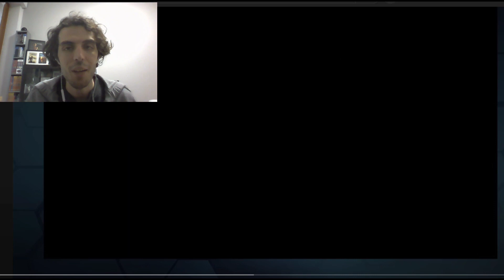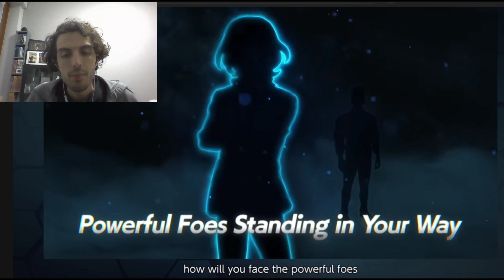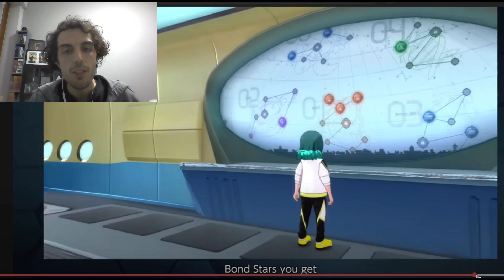⚡ ANALISI DEL NUOVO TRAILER DI INAZUMA ELEVEN VICTORY ROAD! ⚡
Durante il Level-5 Vision 2023 Inazuma Eleven Victory Road ha rubato la scena a tutti gli altri titoli mostrati, e sono state svelate moltissime novità, che vi riassumo in questo video!

# DOWNLOAD & LINK UTILI PER LA PATCH DI STRIKERS 2013 #
👇 Li trovate tutti nel video di annuncio ufficiale della patch!

# CANALI SOCIAL UFFICIALI INAZUMA ELEVEN #
- SERVER DISCORD INAZUMA ELEVEN ITALIA

⚡ MESSAGGIO IMPORTANTE PER TUTTI I FAN DI STRIKERS 2013!
      NON POSSIAMO RILASCIARE IL LINK AL GIOCO ORIGINALE ⚡
Moltissimi di voi nei commenti continuano a chiedere il link al gioco originale ma noi NON possiamo rilasciarlo!
Questo perchè noi deteniamo i diritti solo della patch e del lavoro che stiamo facendo, mentre il gioco originale giapponese e di proprietà di Nintendo e Level5.
La versione originale quindi dovreste già averla, presumibilmente creata dal vostro disco originale, altrimenti dovete cercarla in rete; noi rilasceremo sempre aggiornamenti della nostra patch che dovranno essere applicati sul gioco originale.
Grazie a tutti per l'attenzione e la comprensione!

# ACQUISTATE SU AMAZON TRAMITE QUESTO LINK PER SUPPORTARE GRATUITAMENTE IL CANALE #

# CONDIVIDETE IL PROGETTO #
Come sempre, per quanto riguarda il progetto, vi chiedo di condividerlo il più possibile così che sempre più fan di Inazuma Eleven ne possano venire a conoscenza.
Il vostro supporto è davvero fondamentale, perchè se a un grande progetto ci credono in pochi, è molto probabile sia destinato a fallire, quindi vi chiedo di continuare a supportarmi anche solo spargendo la voce!

# SUPPORTATE IL CANALE #
Se vi piace quello che faccio, valutate l'idea di supportarmi nel progetto e nel mantenimento e miglioramento dei contenuti del canale!

# CONFIGURAZIONE DEL MIO PC #
Emu: Dolphin Emulator 5.0
CPU: AMD Ryzen 7 3700X
GPU: Nvidia GTX 1060 6GB (Asus Dual)
RAM: 16GB 3200Mhz Ballistix DDR4